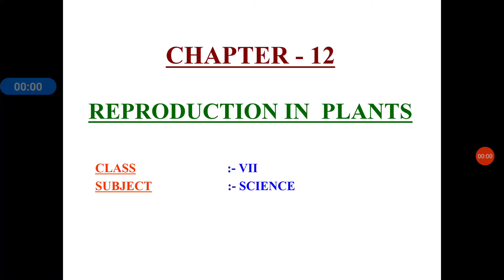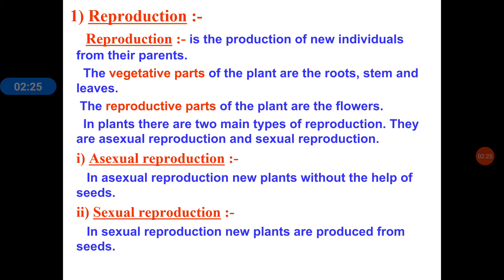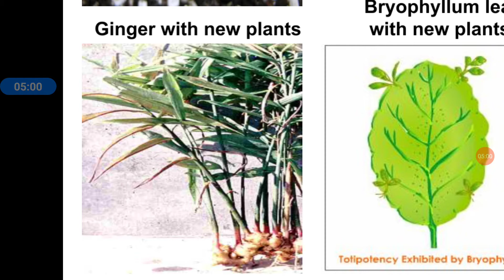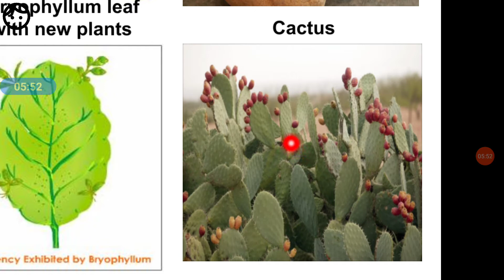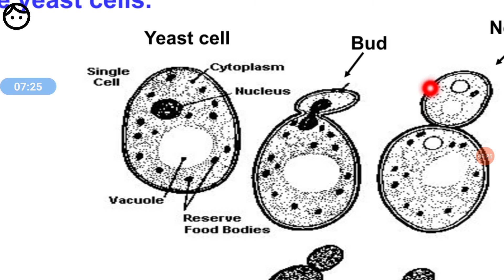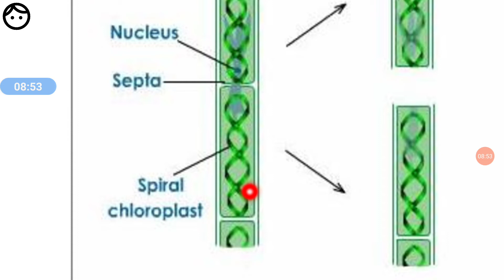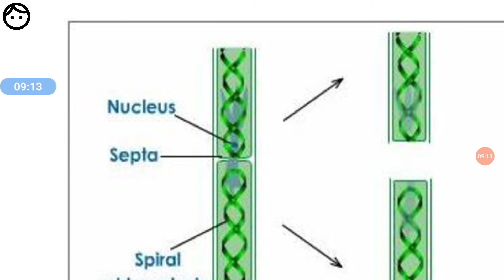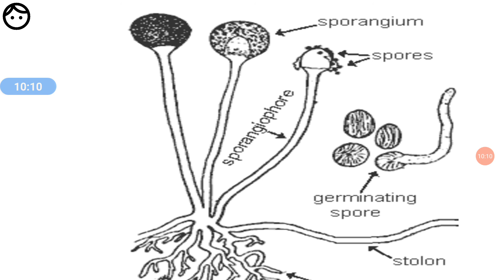REPRODUCTION IN PLANTS PART 1